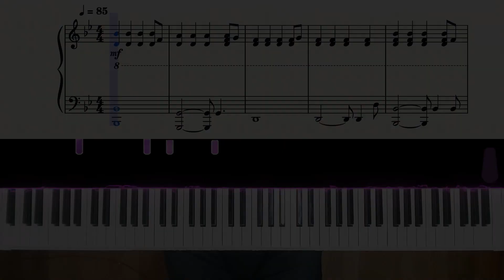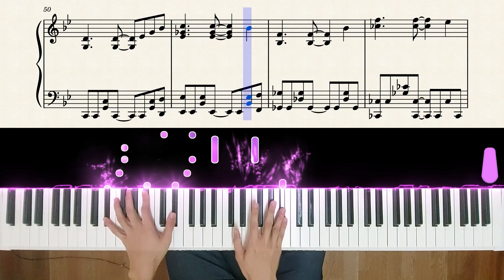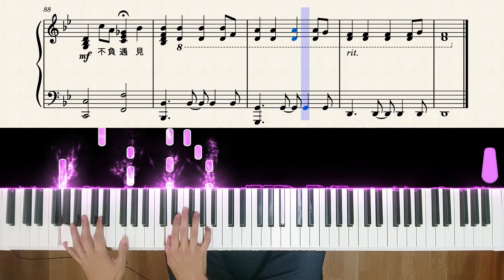【Piano Cover】于文文 - 體面｜高還原純鋼琴版｜高音質/附譜/附歌詞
購買樂譜注意事項：
💬這次帶來這首"體面",
兩三年前也紅了好一陣子,
當時一聽旋律就覺得很棒,
是很好聽的慢歌,
這次去採譜才發現,
youtube觀看次數居然超過1億5千萬次了,
跟大家分享~

整體曲速慢,
右手有蠻多地方要快速跳下去,
去幫左手按和弦,
關於指法可參考影片,
來不及按或技術不夠也可以省略,
由於曲速很慢,
只要練熟大部分都還算可以應付,
故給七顆星~